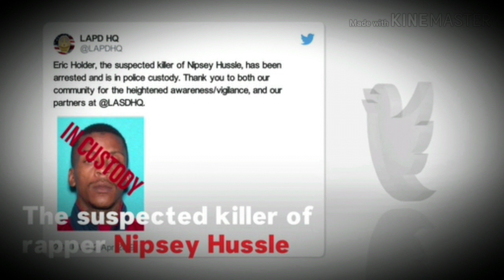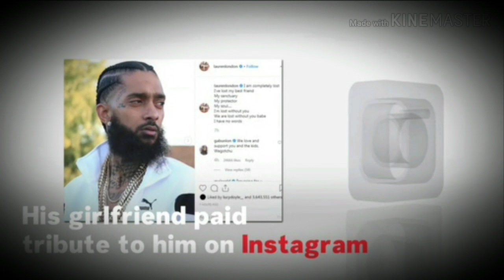Nipsey Hussle's killer arrested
The LAPD has arrested Nipsey Hussle's killer,  the said killer is known as Eric Holder.

It is believed that Late Nipsey and Eric had a misunderstanding  in his marathon store the very day Nipsey died,  we have been made to believe that  Nipsey called Eric a snitch.

However, Eric Holder being so juvenile and myopic in reasoning pulled out a gun and shot Nipsey, he then ran away, came back and shot him the second time, ran again, and then returned to blast the kings head.

The funny story here is that, the low life Eric Holder now claims he is suffering from mental disorder.

In my opinion, this nigga should be lynched, he killed a brother in his fucking store and in his fucking hood.

This is so messed up guys, please what is ur take on this?